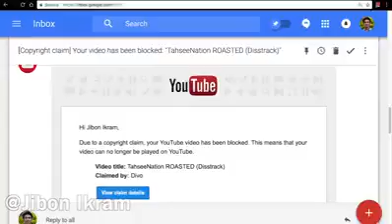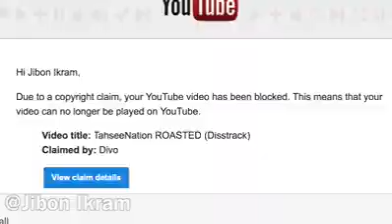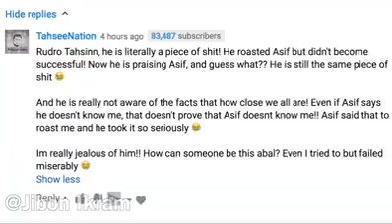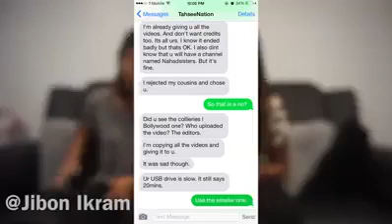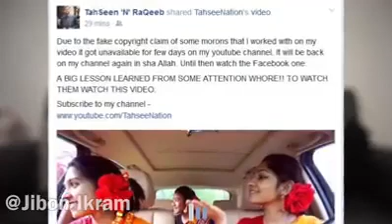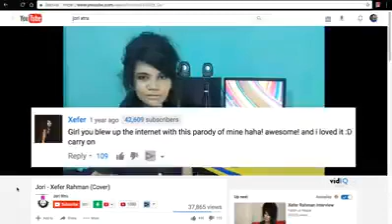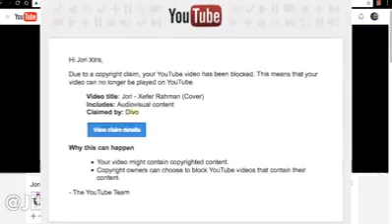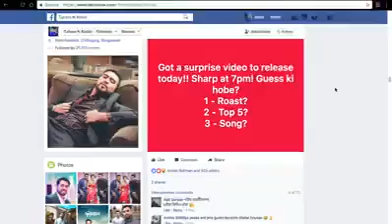TahseeNation | COPYRIGHT CLAIM !